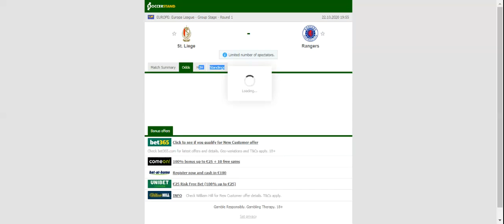ST LIEGE VS RANGERS PREDICTION & BETTING TIPS - 22/10/2020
2021 college football predictions,
2019 college football predictions,
2020 ncaa football predictions,
nc state football predictions 2020,
2020 nebraska football predictions,
2020 uga football predictions,
10 football predictions 2020,
football songs,
football vines,
football skills,
football daily,
football games,
football khela,
football live,
football pump up,
football anime,
football analysis,
football asmr,
football agility drills,
football american,
football academy,
football anthem,
football boots,
football big hits,
football bloopers,
r/b football,
f c b football,
mattyb football,
s.a.b football,
football chants,